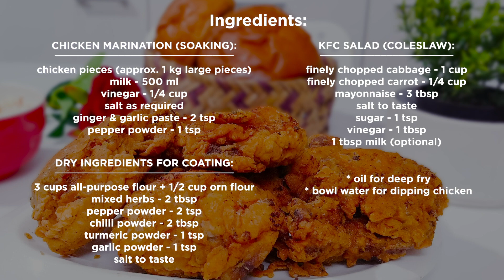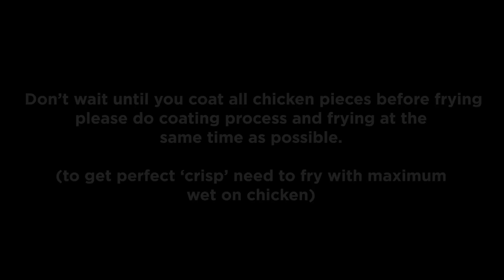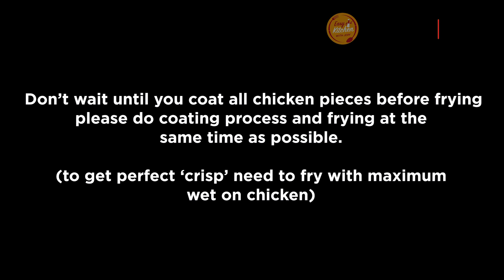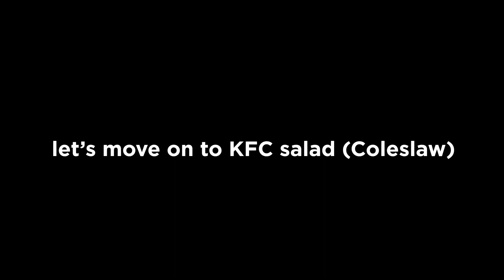KFC | why don't you try at home | original taste | easy cook | English subtitles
In this ' Easy Kitchen with Jery ' video we will see how to make ' KFC ' easily at home with original taste.